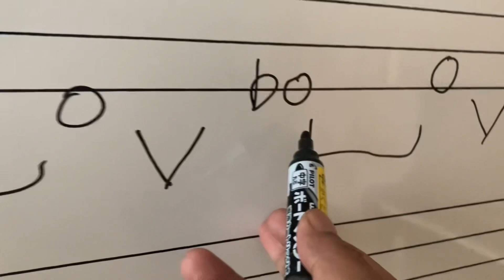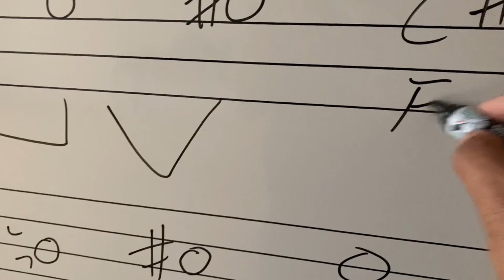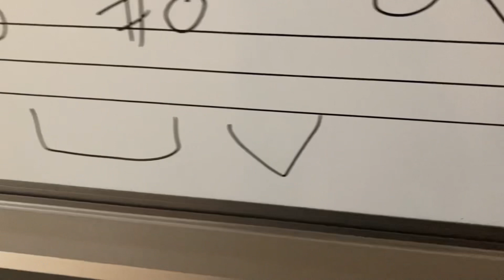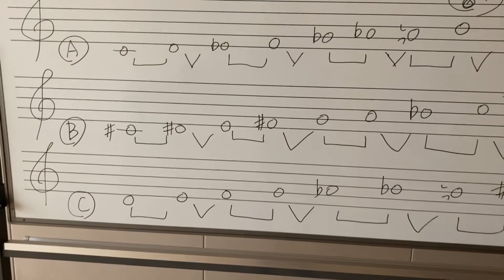ディミニッシュスケール入門2️⃣